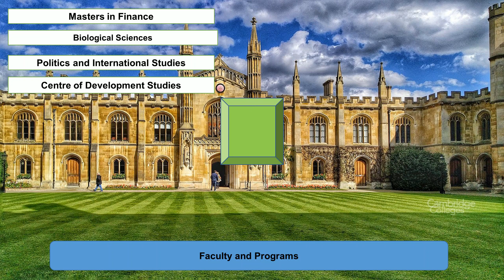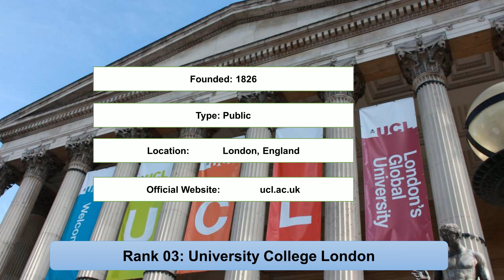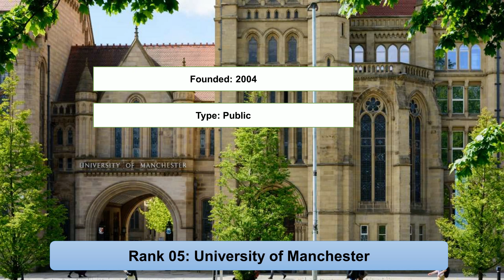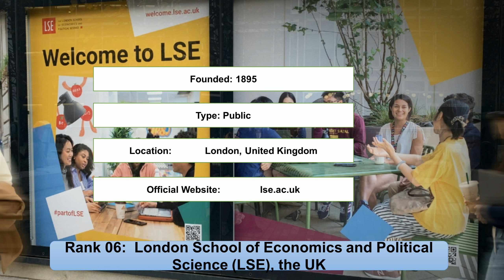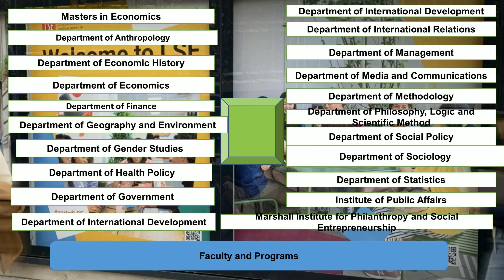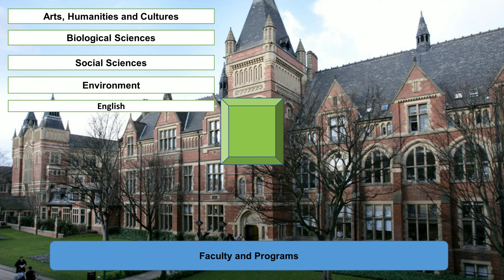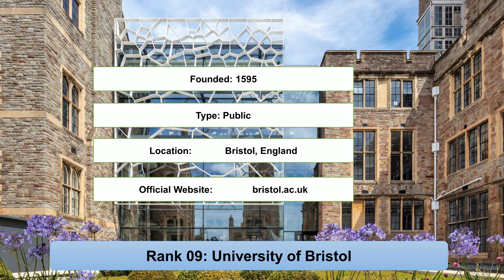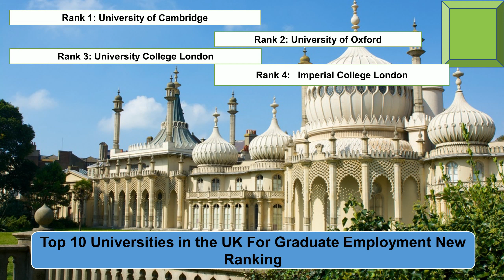Top 10 UNIVERSITIES IN THE UK FOR GRADUATE EMPLOYMENT New Ranking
Entireeducation enlisted top ten universities in the UK for graduate employees. The Technical University of Munich and Oxford University are the top ten universities in UK for graduate employees undergraduate. The Ludwig Maximilian University of Munich and Stockholm University are the top universities in the UK for graduate employees.

London School of Economics and Political Science (LSE)
The University of Edinburgh